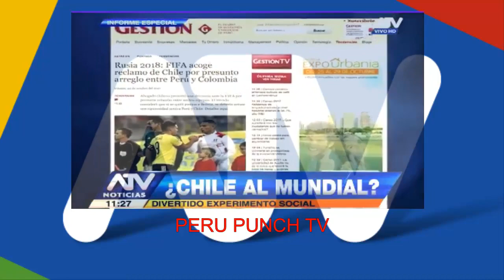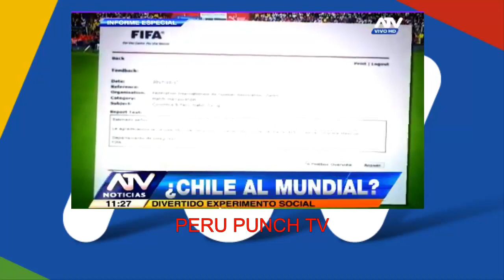CHILENO RECOLECTA FIRMAS PARA QUE PERÚ NO VAYA AL MUNDIAL ! EXPERIMENTO SOCIAL